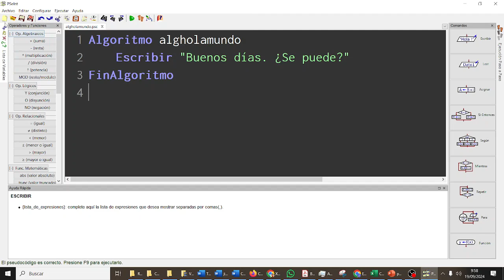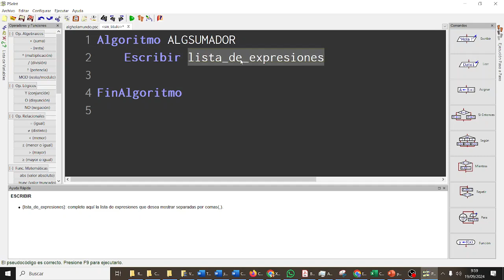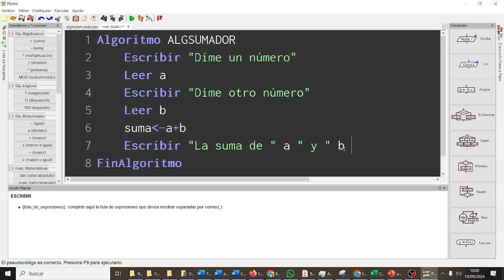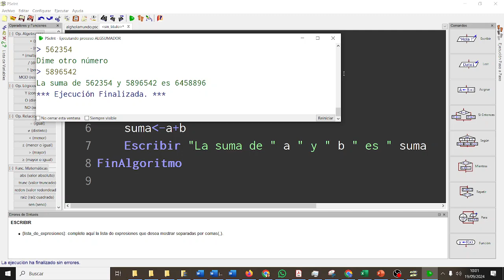Sumador en PSEINT CDYPC 1BACHA 02 TIC ESO Bachillerato IES Monterroso